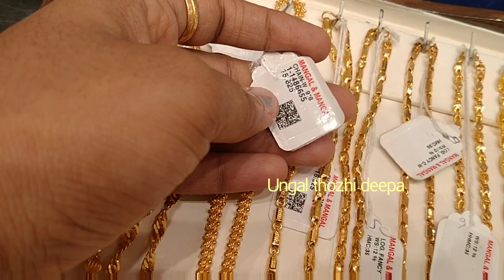7grams daily wear chains in mangal & mangal/wastage From 6% latest models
7grams daily wear chains wastage From 6% latest desingns
From 1gram earrings collections in trichy mangal & mangal
Mangal & mangal chocker collections no making charges wastages From 6%
Mangal & mangal daily wear bangles from 16grams
Mangal & mangal Haram collections from 20grams no making charges wastage from 6%
16grams thaali Kodi from 6% wastage super offer .mangal & mangal trichy collections

Are shown in this Videos

My other video links are given